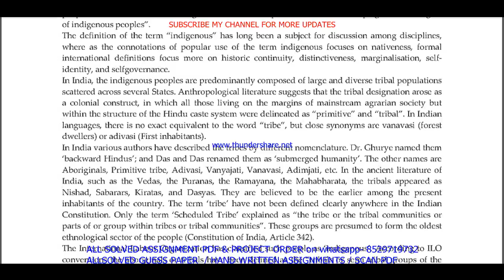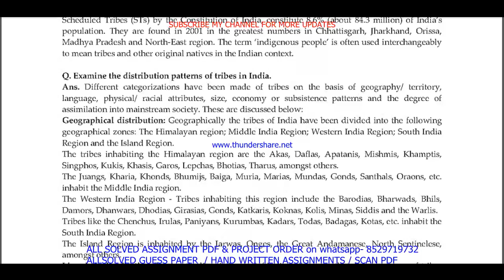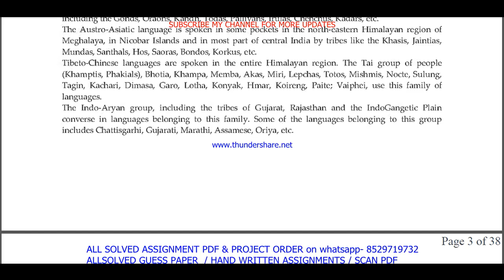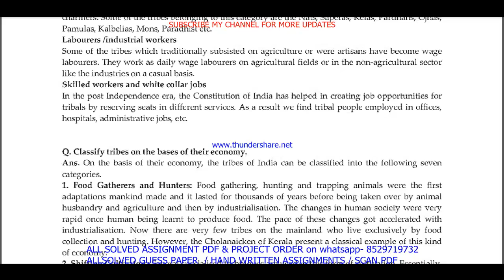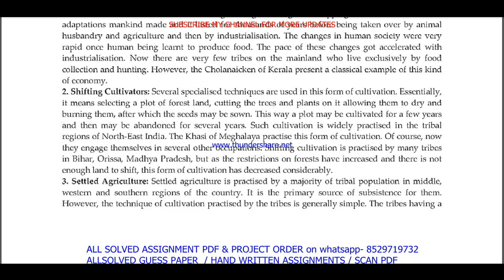BANC 105 important questions with answer in English | banc 105 Previous Year Question Paper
Master Your IGNOU BANC 105 Exam with Solved Previous Year Papers (English Medium)
Feeling anxious about your IGNOU BANC 105 exam?
This video is your one-stop solution! Gain confidence by reviewing actual IGNOU BANC 105 question papers from previous years, completely solved and explained in English.
In this video, you'll get:
• A comprehensive walkthrough of a past BANC 105 question paper
• IGNOU BANC 105 students appearing for their upcoming exams
Don't wait! Watch now and ace your IGNOU BANC 105 exam!
Plus, in the comments section below, you'll find:
• A community of fellow IGNOU BANC 105 students to connect and share doubts

Searchable keywords -

banc 105 important questions,
BANC 105 important questions with answer in English,
banc 105 Previous Year Question Paper,
banc 105 important questions with answers,
banc 105 previous year question paper in English,
ignou ba anthropology previous year question paper,
banc 105,
banc 105 important questions in English,
ignou banc 105 previous question papers,
ignou banc 105 important questions,
banc 105 previous year question paper 2024,

banc 105 previous year question paper with answers,

ignou banc 105 important question,

banc 105 previous year question paper solved English,
banc 105 previous year question paper English,
banc 105 study material,
banc 105 important question with answer,
BANC 105 Previous Year Question Paper Solved in English,
banc 105 previous year question paper ignou,
banc 105 previous year question paper solved,
banc 105 previous year question paper English medium,
banc 105 question paper 2024,

banc 105 suggestion questions,
banc 105 question paper pdf download,
banc 105 guess paper in English,
ba anthropology study material,
banc 105 question paper in English,
ba anthropology previous year question paper in English,
banc 105 important questions for exam,

Other keywords
ba anthropology question paper in English,
ignou ba anthropology question paper 2024,
ba anthropology important question,
ba anthropology question paper pdf download,
ignou ba anthropology guess paper in English,
banc 105 ignou,
banc 105 sample paper in English,
banc 105 books in English,
banc 105 classes,
banc 105 full class in English important questions,
banc 105 exam notes in English,
banc 105 guides in English,
banc 105 classes in English,
banc 105 in English,
banc 105 unit 1,
banc 105 assignment,
banc 105 assignment pdf,
banc 105 chapter 1,
banc 105 full class,
banc 105 class unit in English,
banc 105 class unit in English 2024,
banc 105 full class in English,
banc 105 exam questions with answers,
banc 105 exam solved question paper,
banc 105,banc 105 question paper,
banc 105 class on important questions,
banc 105 important questions with solution 2024,
banc 105 full classes on important question,

# tags